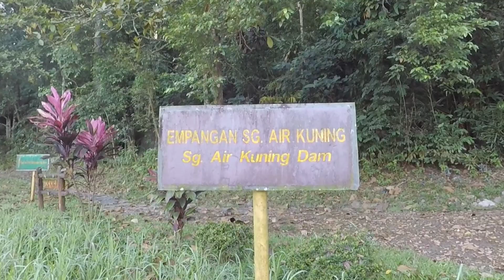HELLO ASKAR! Ada PACU DEGIL tak nak duduk rumah | Mancing | Strike Vlog